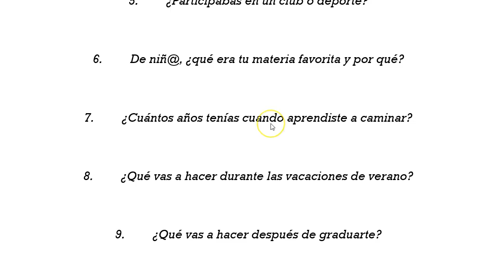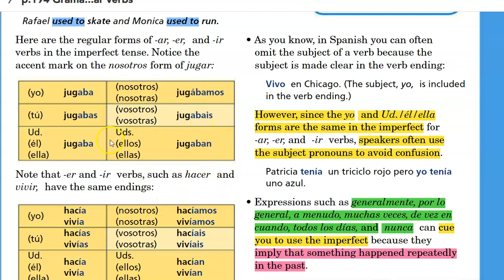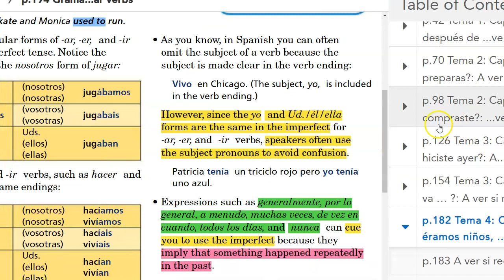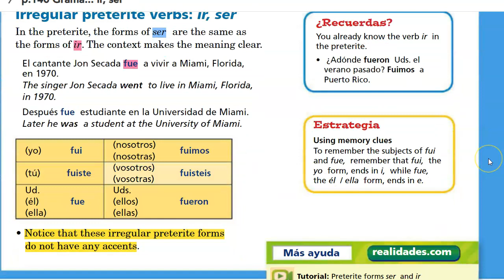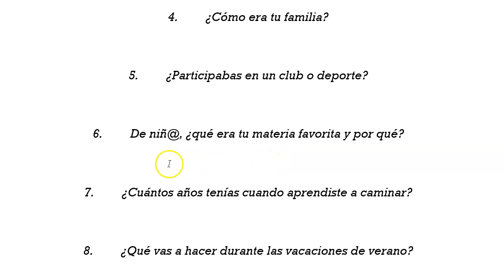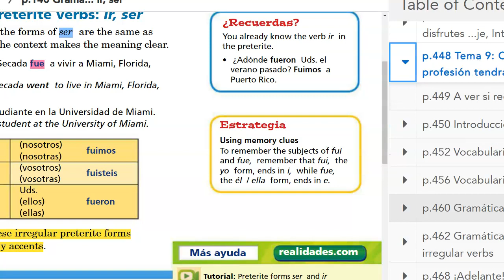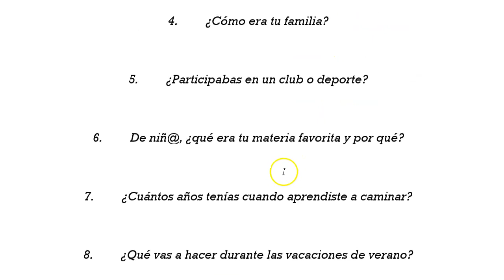Semester Final Speaking Questions